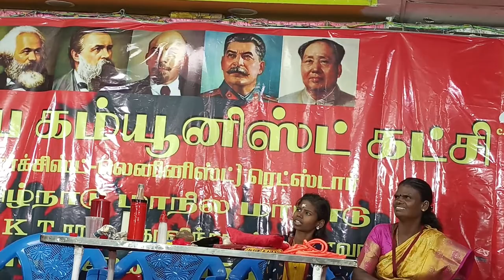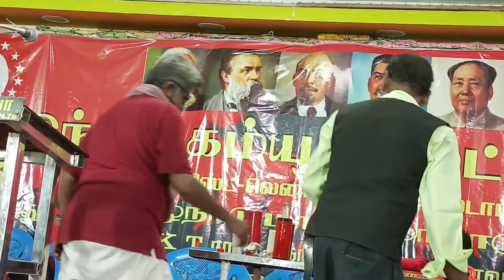MANTRA or TANTRA? Magical trick convert water into flowers in CPI ML REDSTAR TAMILNADU CONFERANCE